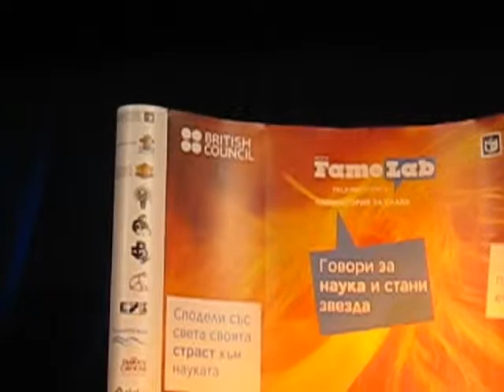Todor Arnaudov's story in Artificial Intelligence - FameLab 2009 Final, Bulgaria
The building block of intelligence, or My story in Artificial Intelligence.

Todor Arnaudov - Tosh, performing in FameLab final in Bulgaria, May 2009.